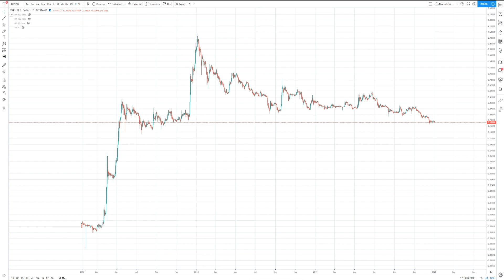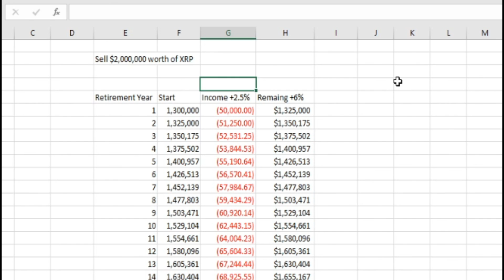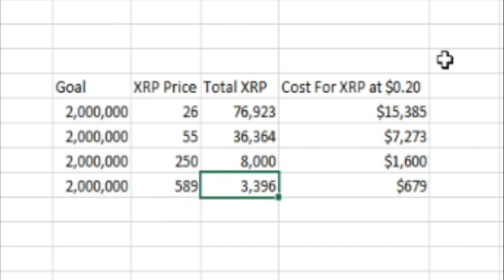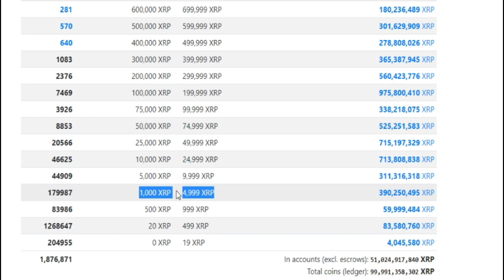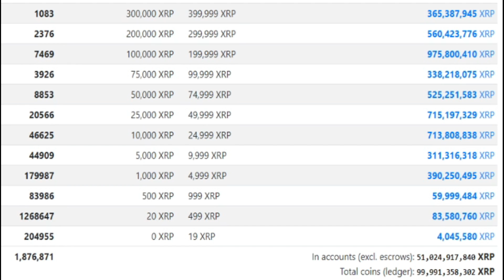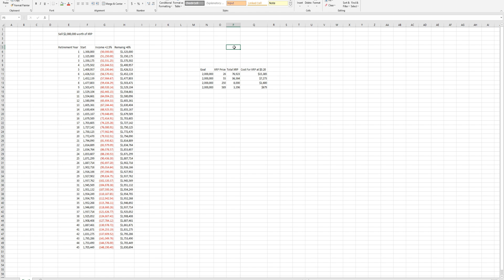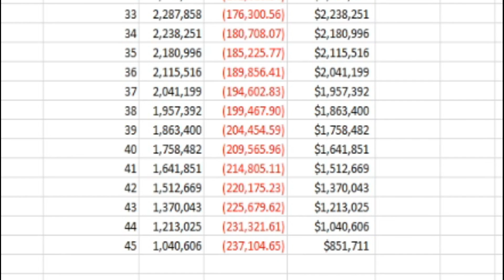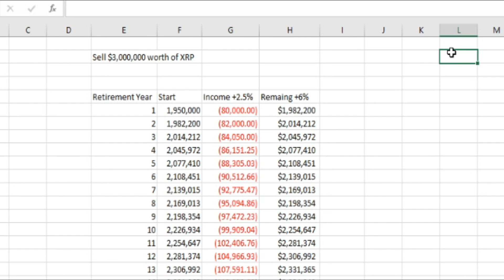Ripple XRP : How Much XRP Do I Need to Retire EXIT PLAN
In this video I break down the mathematics that I use when deciding how much XRP I need in order to retire. Remember, I am not a licensed financial adviser or a financial adviser at all. You need to contact a financial adviser to instruct you, and do not take what I say as investment advice or make investment decisions based off what I say. However, I do some mathematics in this video to determine if you had a lump some of money after selling XRP. How much XRP would you need to retire right now? You may also be thinking “what price should I sell XRP at?” In the end, you have to answer that question yourself. You need to determine how much money you need per year, how much taxes you will pay, and what lump sum do you need if you sell all of your XRP. In this video, I try to help you with that.